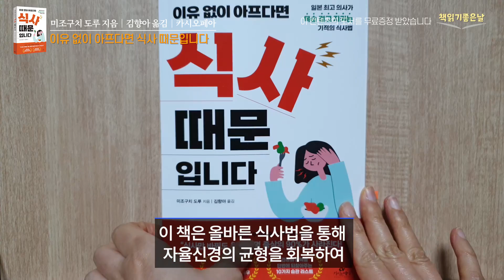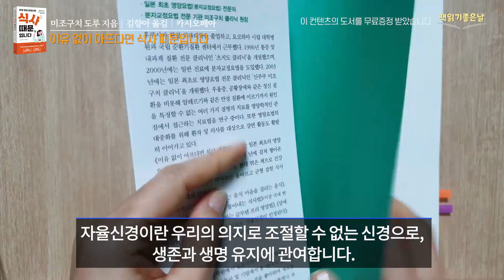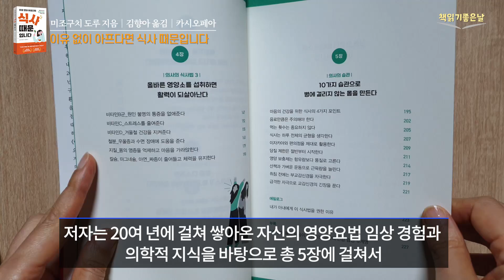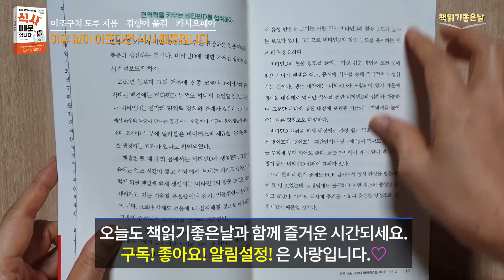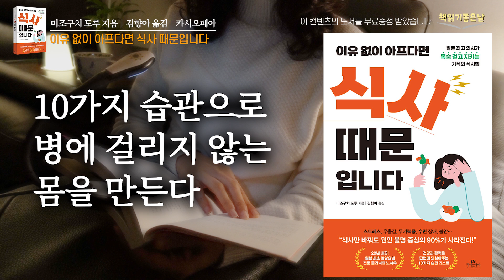[식사만 바꿔도 병의 90%가 사라진다] 이유 없이 아프다면 식사 때문입니다│책읽어주는여자 오디오북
《이유 없이 아프다면 식사 때문입니다》
 미조구치 도루 지음│김향아 옮김│카시오페아

이 책은 올바른 식사법을 통해 자율신경의 균형을 회복하여 몸과 마음의 이상 증상을 다스리는 방법을 알려주고 있는데요. 저자는 영양요법을 도입하여 원인 불명의 통증에 시달리던 수많은 환자들을 완쾌하게 만들었다고 합니다. 이유 없이 몸과 마음이 아픈 것은 자율신경의 균형이 깨졌기 때문인데요.  자율신경이란 우리의 의지로 조절할 수 없는 신경으로, 생존과 생명 유지에 관여합니다. 자율신경에는 흥분하거나 자극을 받으면 활발해지는 '교감신경'과 몸을 안정시키는 '부교감신경'이 있는데, 이 두 신경 사이의 균형이 이루어져야 건강하고 편안한 몸과 마음의 상태를 유지할 수 있습니다. 일반적으로 스트레스가 자율신경의 불균형을 초래한다는 말은 사실이지만, 저자는 그보다 더 중요한 원인을 하나 더 언급합니다. 바로 '식사의 불균형' 입니다.

당질 중심의 식습관, 영양소가 부족한 식습관 등을 바로잡으면 혈당치도 안정되고 자율신경의 균형을 되찾아 활력이 넘치는 몸으로 회복될 수 있다고 합니다.  즉, ① 혈당치의 급상승을 일으키지 않도록 당질을 제한한 식사하기, ② 같은 종류의 단백질을 3일 이상 연속으로 먹지 않기, ③ 장을 튼튼하게 만들기 위해 식이섬유를 제대로 섭취하기, ④ 오메가3 계열의 기름을 섭취하기 입니다.

저자는 20여 년에 걸쳐 쌓아온 자신의 영양요법 임상 경험과 의학적 지식을 바탕으로 총 5장에 걸쳐서 현대인들의 잘못된 식습관과 그것을 바로잡을 수 있는 쉽고 간단하면서도 즉각적인 효과가 입증된 건강 습관들을 알려주고 있습니다.